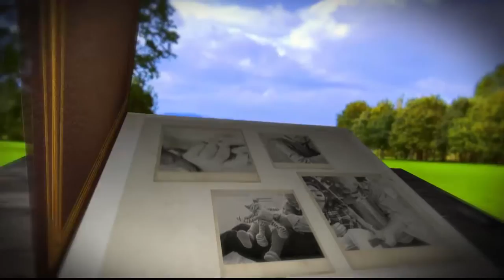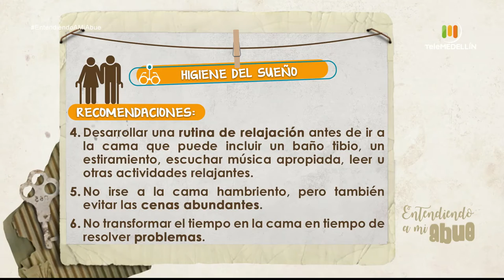Higiene del sueño [Entendiendo a mi abue] Telemedellín